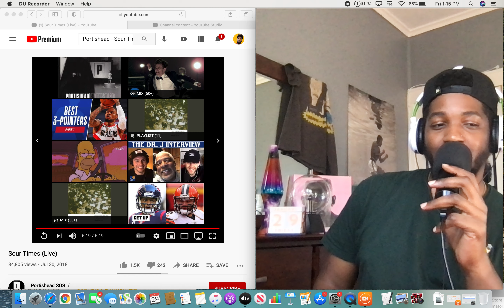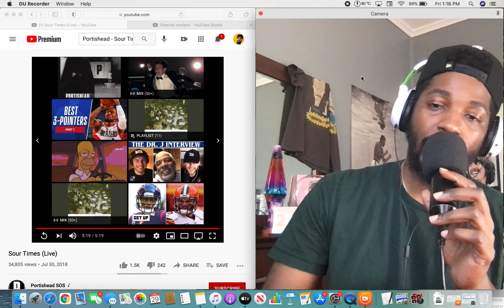Portishead - Sour Times (Live) Reaction